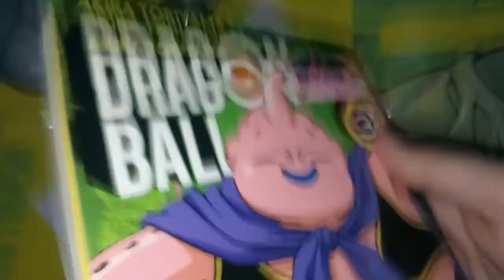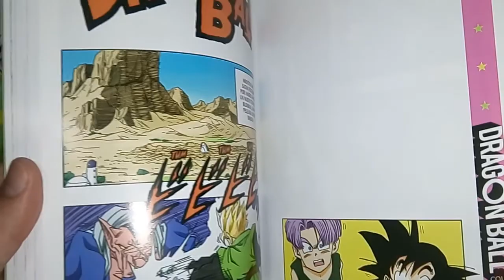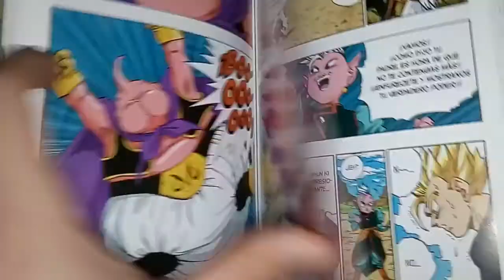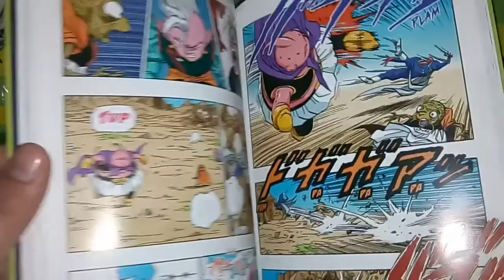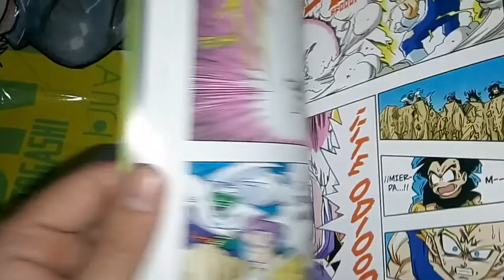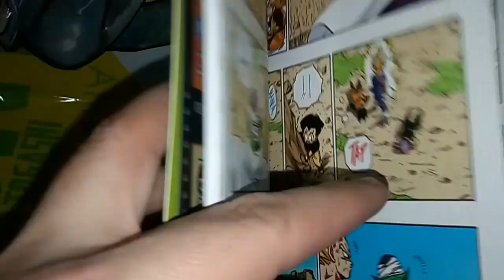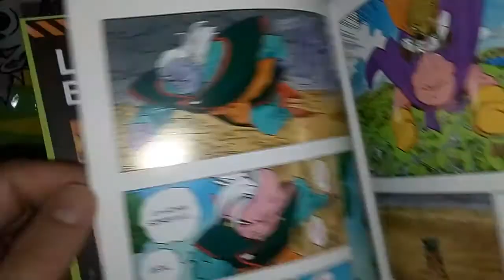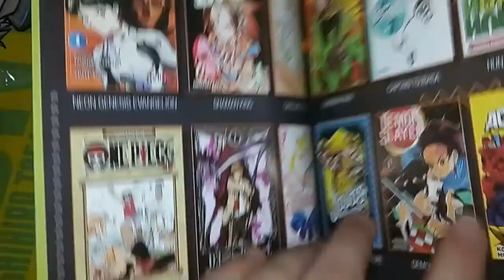[RDC - Manga] Dragon Ball Color - Saga Majin Boo #3 (Se Los Comió A Todos Babosa)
Continua el Torneo de Artes Marciales entre Numero 18 y Mr Satan, mientras que Gohan, Goku y Vegeta tratan de detener el despertar de Majin Boo. Todo esto y mas en el tercer tomo de la saga de Majin Boo de Dragon Balll Color, edicion publicada por la Editorial Ivrea Argentina.